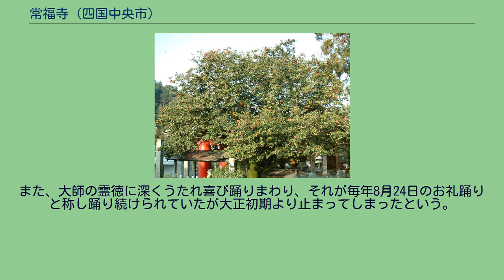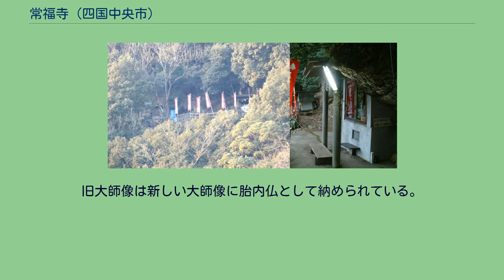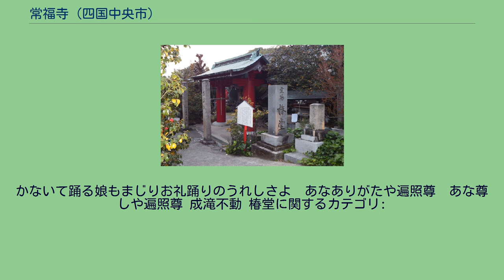常福寺 (四国中央市)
常福寺（じょうふくじ）は愛媛県四国中央市にある高野山真言宗の寺院で、通称の椿堂で呼ばれている。
詳しくは邦治山不動院椿堂常福寺と号する。
本尊は椿堂の本尊延命地蔵菩薩立像と常福寺の本尊大聖不動明王立像の二尊ある。
修行大師 大師お杖椿 本堂（左）と庫裡の間に赤い火伏不動尊 当寺院は四国中央市東部に位置し国道192号南側に隣接し、三角寺および仙龍寺から雲辺寺へ向かう歩き遍路道沿いにあるため、多くの遍路が立ち寄る。
伝承によれば平安時代初期の大同2年（807年）邦治居士（ほうちこじ）が地蔵菩薩を祀り当地に庵を構えたことに始まるという。
更に伝承では、弘仁6年（815年）四国巡錫中の空海（弘法大師）が当時この地で熱病が流行しているのを聞き、杖をもってその邪気を地中に封じ込めたという。
空海が立てた杖から椿が芽を出しやがて大木となったという。
その伝承より「椿堂」と呼ばれるようになった。
また、大師の霊徳に深くうたれ喜び踊りまわり、それが毎年8月24日のお礼踊りと称し踊り続けられていたが大正初期より止まってしまったという。
そのお礼踊り和讃を下記す。
常福寺は、当初少し下った新田神社の横にあったが、火災により石川部落に再建されるも江戸時代中期の宝暦11年（1761年）再び全焼した。
このため、椿堂の場所に合併復興し「椿堂常福寺」とした。
幕末の安政6年（1859年）に寺院は火災に遭い椿も焼亡した。
現在の椿は焼け跡から再び芽が出たもので、「大師お杖椿」と呼ばれ境内の向かって右側に生育している。
境内の建物は老朽化が進んだため、本堂は昭和59年（1984年）、大師堂は平成17年（2005年）に再建された。
旧大師像は小像ゆえ新しい大師堂に見合う大きさの大師像が欲しいとの発願で、京都の平安仏所の仏師・江里康慧に依頼し、衣の截金部分は江里の妻である江里佐代子（人間国宝）に依頼し造られた。
本尊の地蔵菩薩立像の修復をした縁で製作を快諾したとのことである。
旧大師像は新しい大師像に胎内仏として納められている。
火伏不動尊 帰命頂礼遍照尊　お大師さまがめぐりきて　病を封じ給はりし　杖が芽をふき根をおろし　花咲き堂も建ち列び　椿堂とぞ名づけらる　いとも不思議や御杖の　椿の影を水に映り　 光明真言お唱えし　のめばおかげは新かや　殊に勝れし法の道　地蔵流しのしきたりは　今に伝はり変りなく　利益をうけしともがらの　お礼まいりの歓びが　踊となりて表はれり　踊りながらに祈りおり　観てゐて踊り入るもあり　菩提を願ふ人あれど　恋をかなえと祈る娘に
かないて踊る娘もまじりお礼踊りのうれしさよ　あなありがたや遍照尊　あな尊しや遍照尊 成滝不動 椿堂に関するカテゴリ: